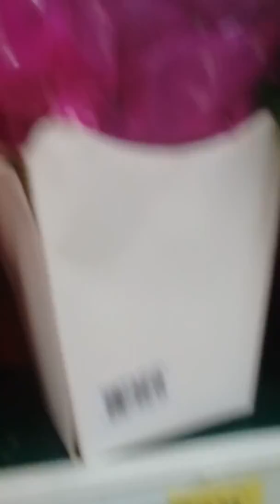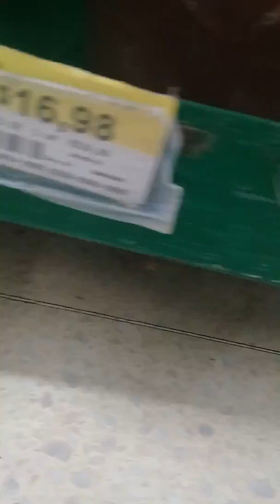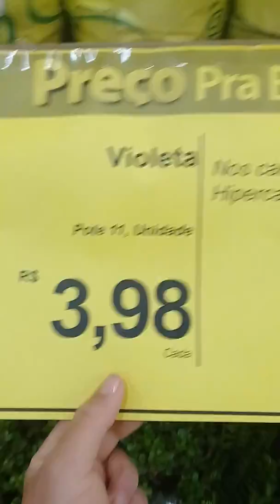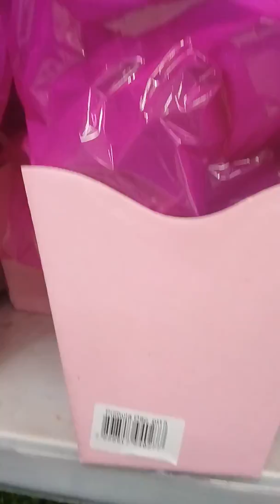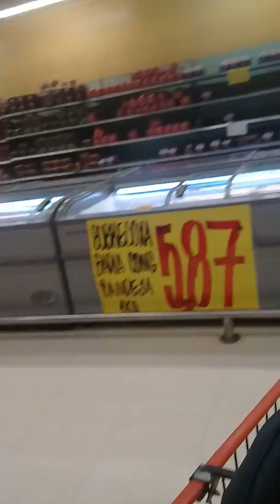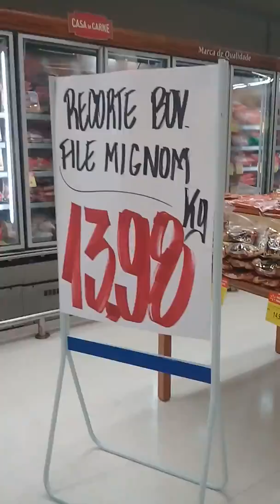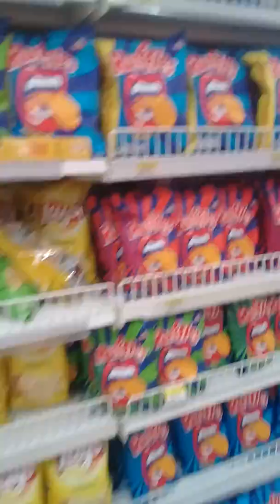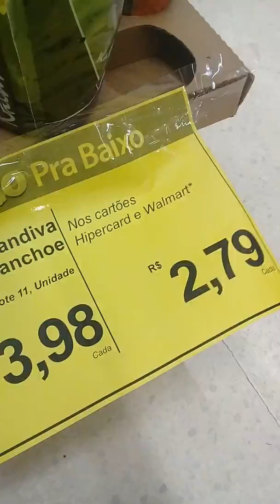orquideas eh suculentas no mercado